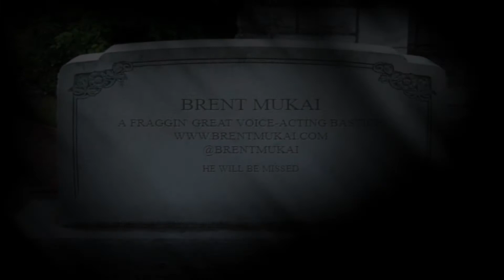Lobo vs. Santa Claus: The Game! (SNES, Genesis / Mega Drive) - Canceled Lobo Game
Lobo for SNES and Sega Genesis / Mega Drive was never actually released -- but it's also one of the most holiday-themed superhero (well, anti-hero) games ever created, thanks to the inclusion of Kringle -- yes, Santa Claus -- as a playable fighter. Set to the tune of "Here Comes Santa Claus," enjoy a tongue-in-cheek look at this game that never was. One of the worst fraggin' fighting games a bastich can play.
GUEST-STARRING VOICE ACTOR BRENT MUKAI!

Read about retro superhero games in “WRONG! Retro Games, You Messed Up Our Comic Book Heroes!”

All trademarks or copyrights are recognized and used specifically for the purpose of criticism and review, or parody. All trademarks or copyrights mentioned in this video are the possession of their respective owners, and the producer does not claim to own any right, title or interest in the trademarks of others that have been reproduced. Any opinions expressed are those of the producer and do not necessarily reflect those of any of his employers, past or present.